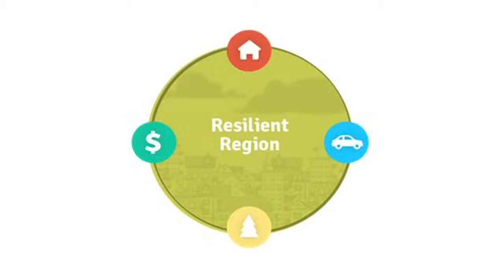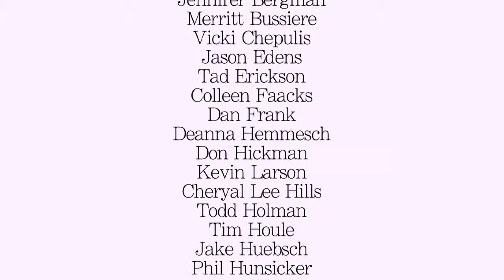Jennifer BergmanFinal YouTube